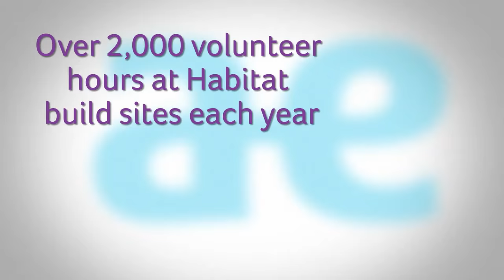Aetna’s “Chairman’s Challenge” Summer Intern Volunteer Activity - 2015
Each year, Aetna summer interns participate in a unique volunteer activity called the Chairman’s Challenge. Championed by Aetna’s CEO and Chairman Mark Bertolini, the project supports local community groups.